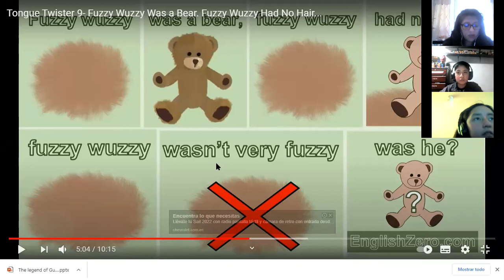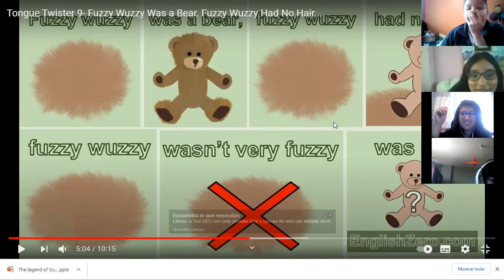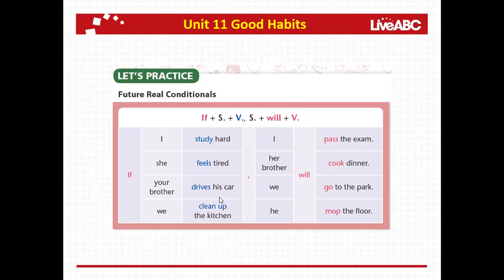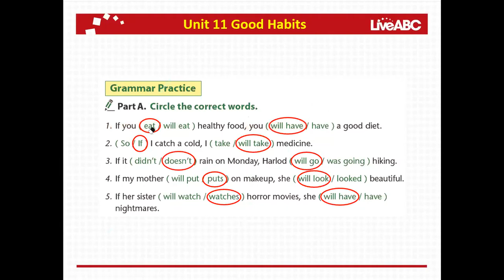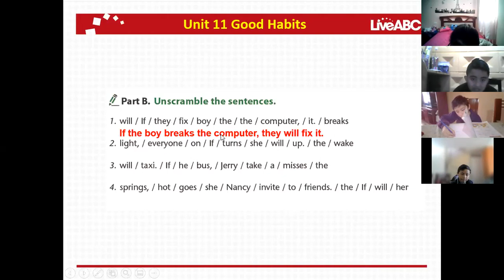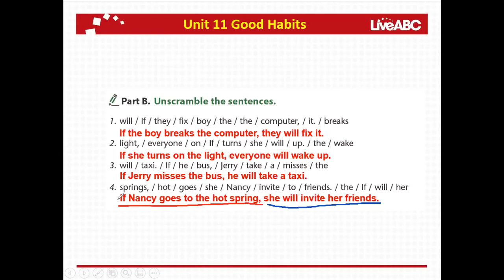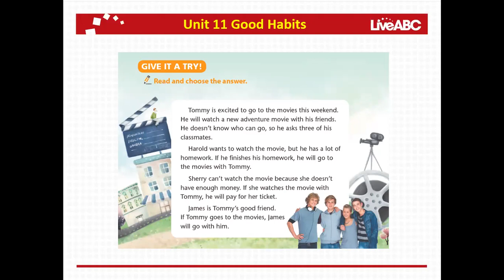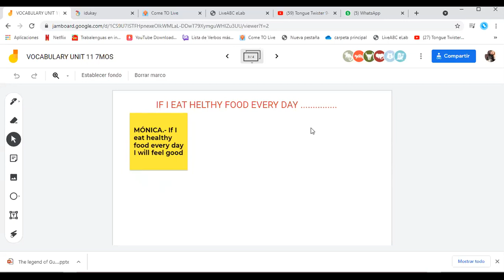7EGB B INGLES MONICA 06MAY2021